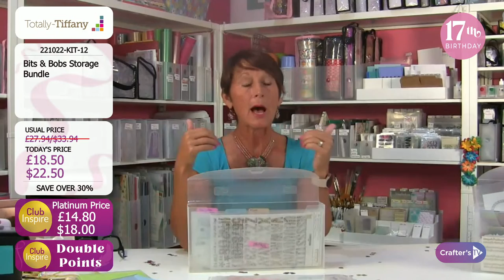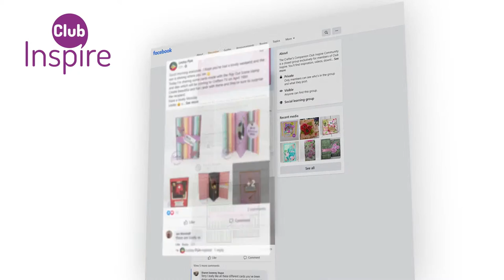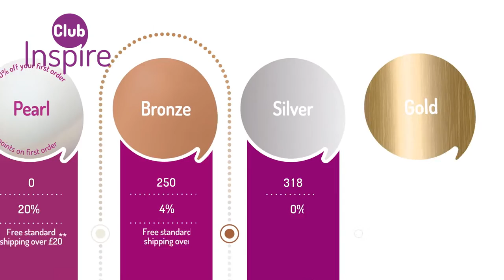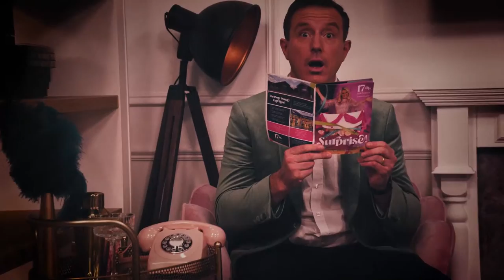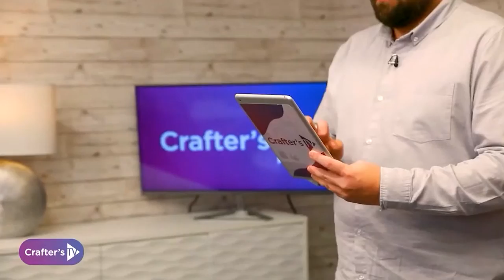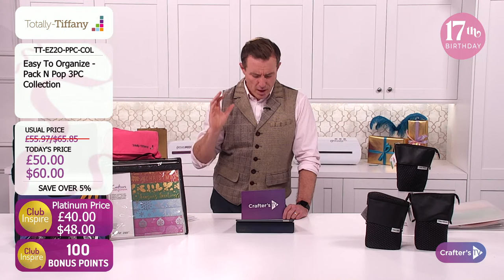Craft House: NEW Pack 'n' Pop Cases from Totally Tiffany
Pull up a chair, get your craft supplies ready, and have some fun crafting with friends!  Join Ben Moseby and his special guest Tiffany Spaulding from Totally-Tiffany from 6pm UK 🇬🇧 / 1pm ET 🇺🇸 for a fun, friendly craft session with loads of laughs, chat, and demonstrations plus some great bargains from brands you love!✨